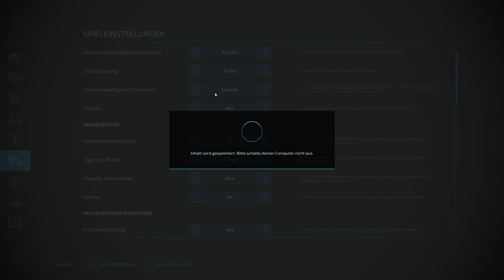LS22 Wild West #244; So langsam wird es weihnachtlich - LS22 16x Karte Lets Play Deutsch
Moin zusammen,
so langsam kommen doch weihnachtliche Gefühle auf. Ein bißchen Deko und ein wenig gute alte Feldarbeit mehr ist doch gar nicht nötig :-)

Viel Spaß
MMK

Danke!